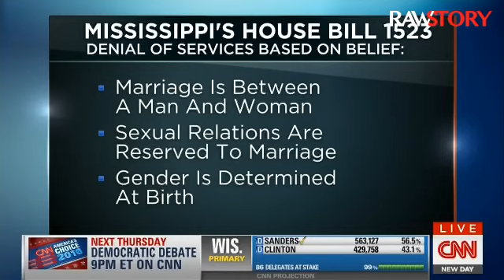Sarah Warbelow and Paul Stam debate North Carolina's bathroom bill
via CNN